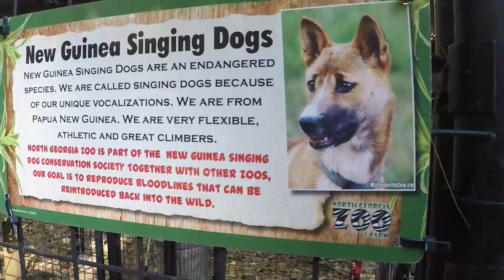The Rarest Dog in the World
The Rarest Dog in the World - New Guinea Singing Dog